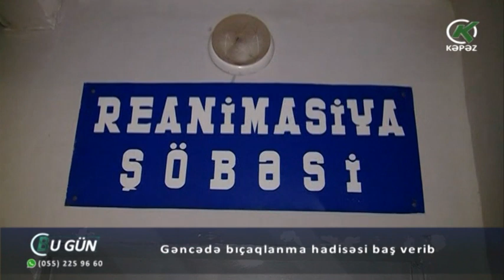Gəncədə bıçaqlanma hadisəsi baş verib